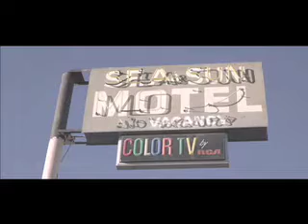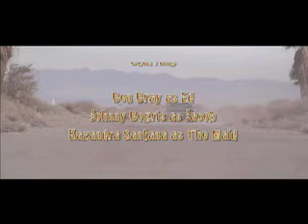Susannah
The setting: a squalid desert motel in the middle of nowhere. One of the oldest stories around--two guys (really bad guys) fighting over a girl. One winner and one loser. Straight forward? Not exactly--there's more to this story. Its up to you to tell it.

MacDiva & The Donnettes are very pleased to present Susannah! The past month of our lives have been spent at This Side Of The Pond Studios, editing this very complicated piece for the OpenCut open source film editing competition. Susannah definitely was a challenge, but Sig, Dinah and I stuck with it to the very end.